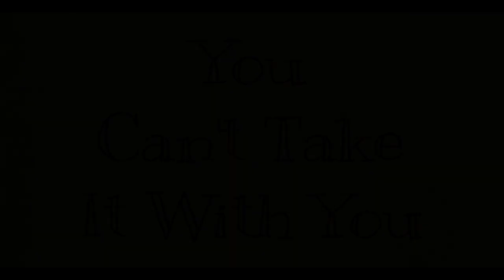11/1/22_STV Morning Announcements